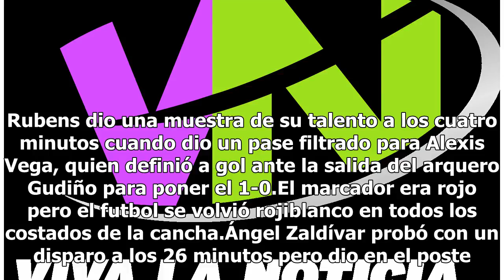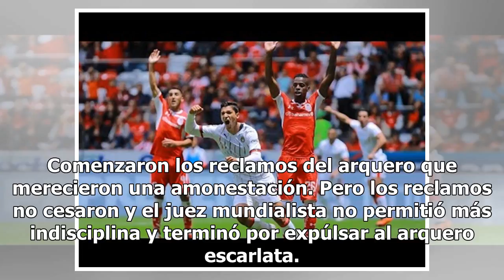Vibrante, polémico y hasta violento, Toluca-Chivas terminó en empate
Por poco y el Diablo mayor se sale con la suya. José Cardozo y Chivas se metieron al Infierno de Toluca donde rescataron un vibrante 2-2 ante los Diablos en un juego que volvió a tener polémica y hasta conatos de pelea. De pronto en los últimos minutos, el partido se llenó de pleitos y reclamos entr...